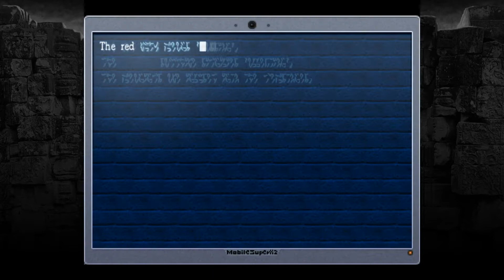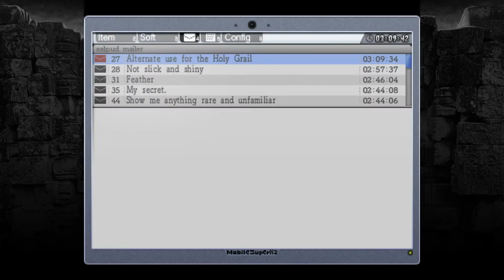Let's play La-Mulana [14] Darkness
Proven wrong only a video later.